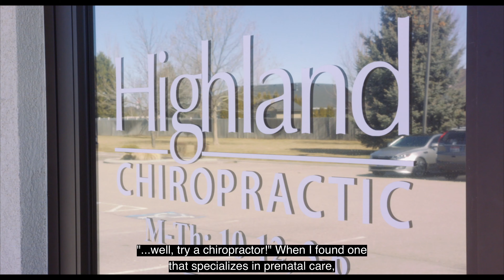Twin Pregnancy and Chiropractic - Highland Chiropractic, Boise Idaho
Highland Chiropractic in Boise specializes in prenatal and postnatal care. Listen to Ashley's experience to see how you can benefit from care through your pregnancy.